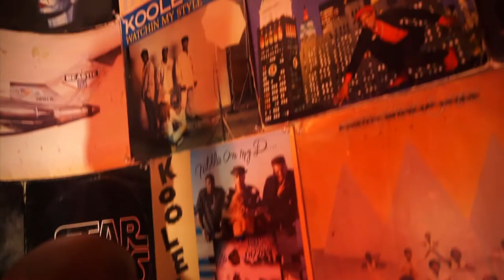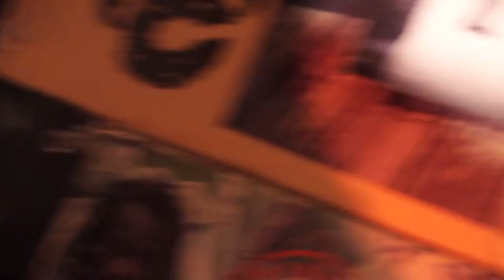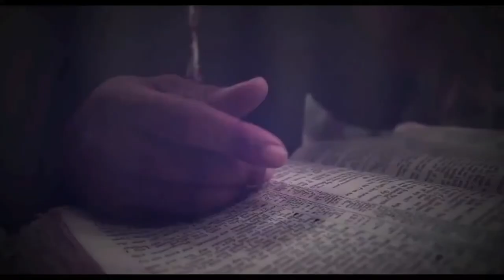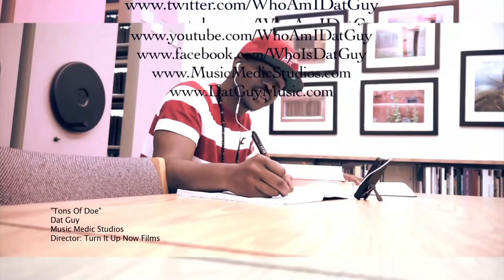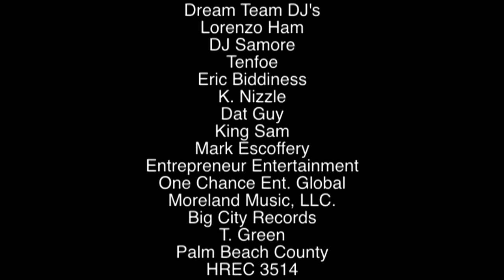MUSIC MEDIC TV EPISODE 1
Our 1st show. on CW Channel 4 in Palm Beach County for local independent artist and small business owners